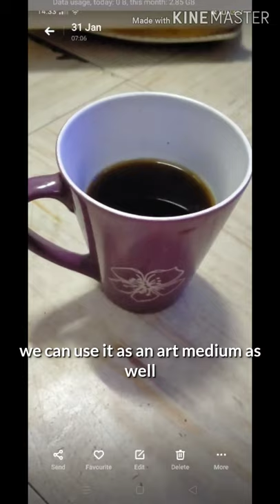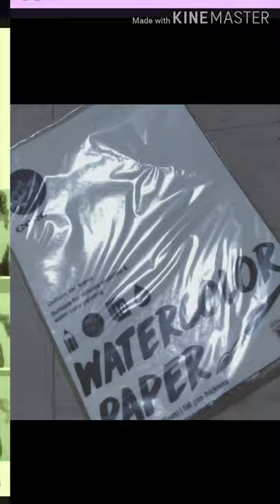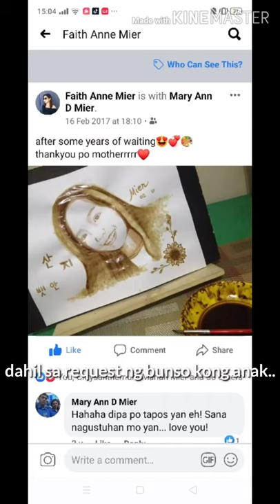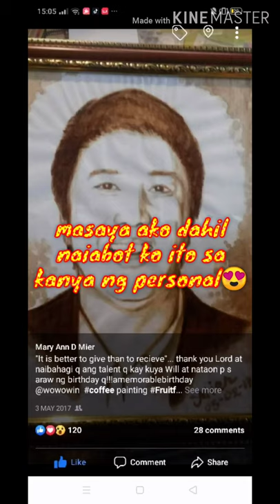Coffee: As an Art Medium || Coffee Painting Compilation 2017 || MIER KULET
I just want to share the compilation of my CoffeePainting on 2017. This video shows MarianRivera,my daughter, and WillieRevillame portraits using COFFEE as an art medium...after 3 years nainspired uli aq gumawa ng another obra featuring my most admired female celebrity. Abangan po ito sa aking susunod na video.